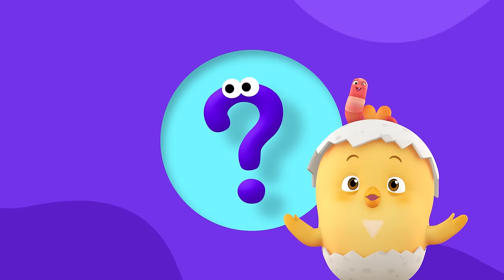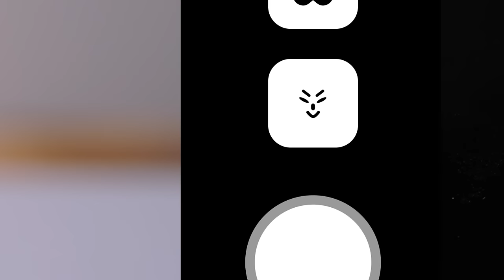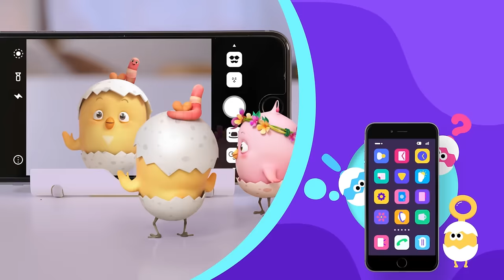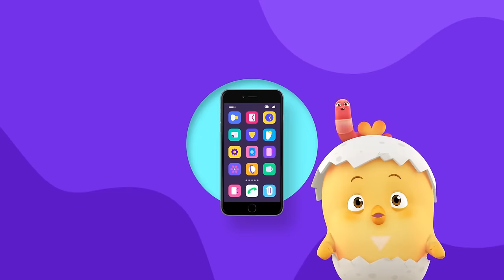Curious Como | a Watermelon + More Episodes 25min | Cartoon video for kids | Como Kids TV